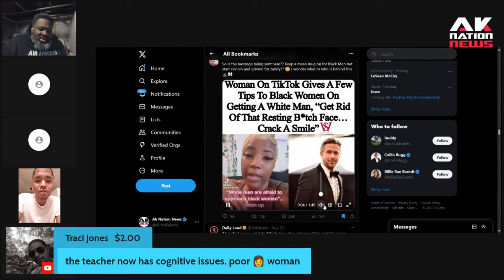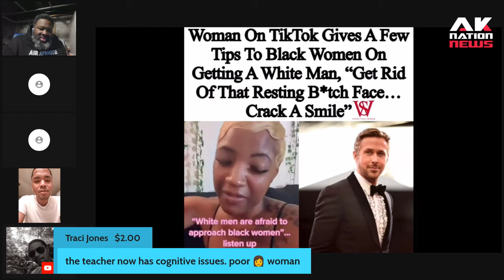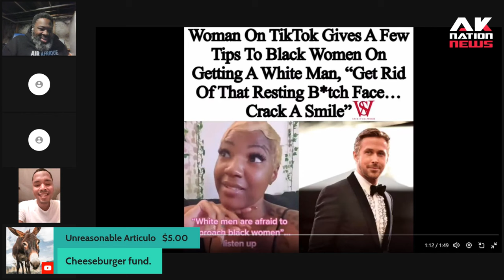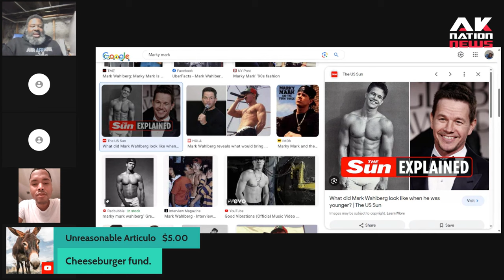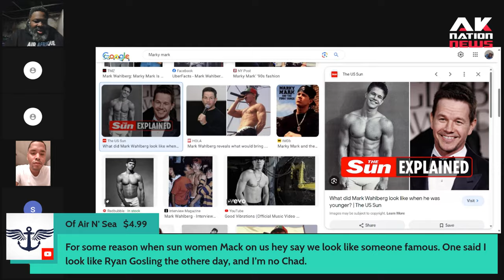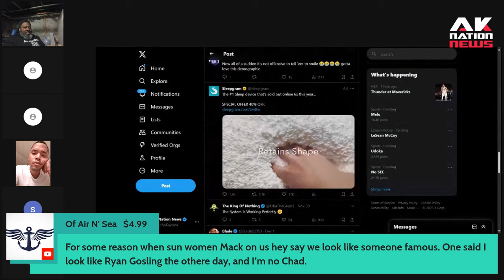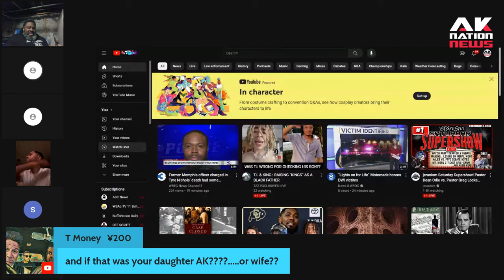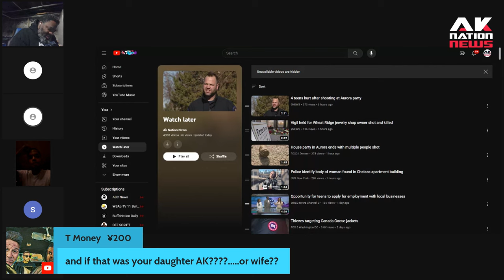Divestor gives cringey tutorial on how to approach & kick game to white guys.